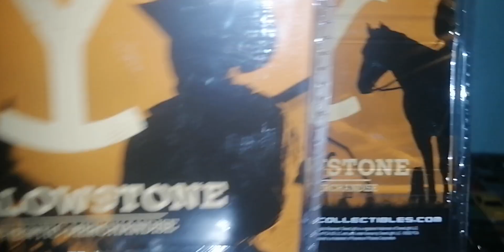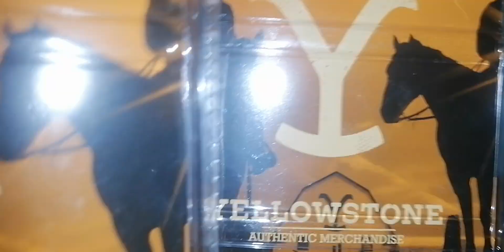Yellowstone TV serie dodge charger pursuit 2011 greenlight 1/64 metal